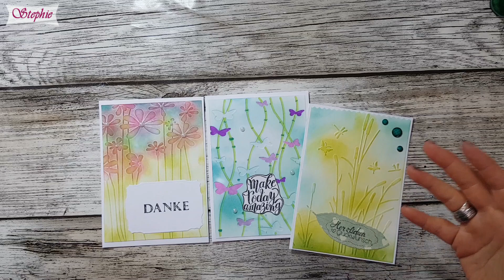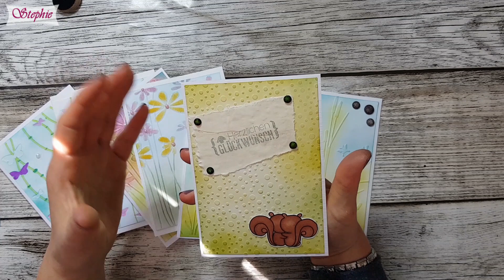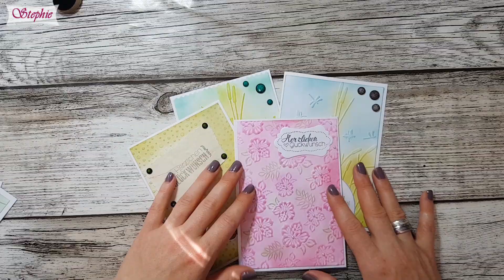5 Karten basteln ✿ Karten gestalten mit Prägefolder ✿ Kartendesign ✿Basteln mit Papier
✿ Heute möchte ich euch zeigen wie ihr mit Prägefoldernn tolle Karten gestalten könnt ✿

Postfach:
---Briefe--
Stephanie
Postfach 1216
26188 Edewecht

---PAKETE---
Für Pakete schickt mir gerne eine Nachticht per Email oder über Instagram und Facebook

►►►MEINE LIEBSTEN DINGE DERZEIT:
►*Meine Häkelnadeln
►*Das Farbverlaufsgarn
►* TIPMATIC NÄHMASCHINE